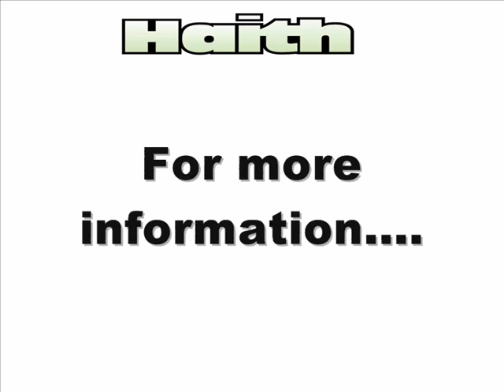Haith Pre Soak De-Stoner with Sludge Removal.wmv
Haith pre-soak tank with built in sludge and stone removal,as world leaders in vegetable handling equipment all haith systems are built to a robust industrial standard.